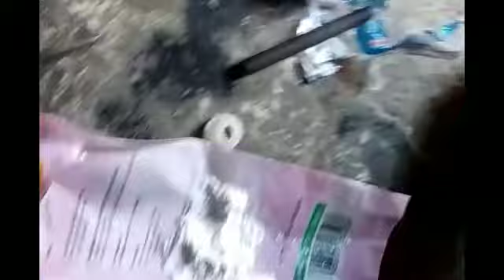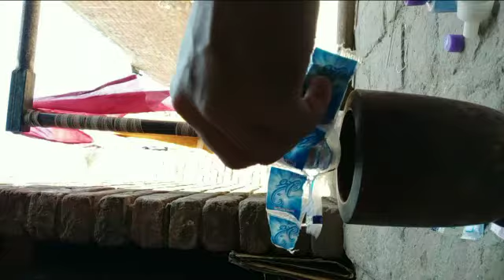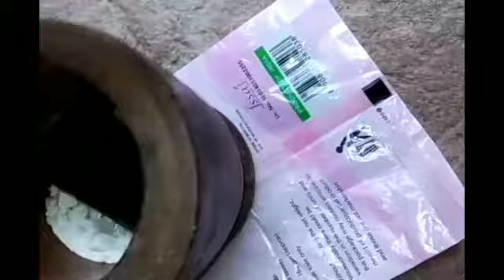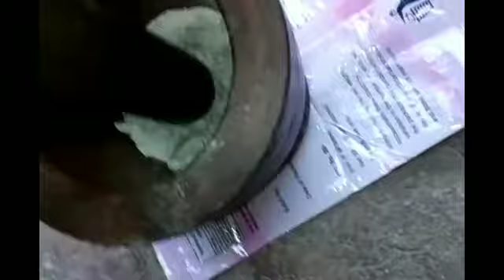अब आप बी घर पर तैयार कर सकते हे मच्छर मारने वाली दवाई । tarpin oil +kapoor, dono ko mix krke liquid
Hello welcome my youtube dear friend,.  Thanku all dear friends.☺️😢👍👍👌💐🎂☺️😢👍👌🎂🎂💐💐